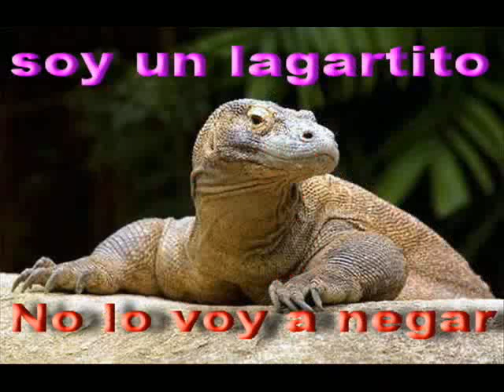Alfredo Figueras Sus ojos se Cerraron La Gonzalo Tango